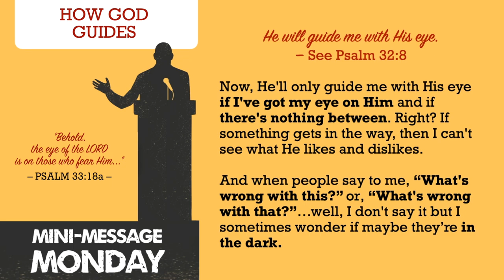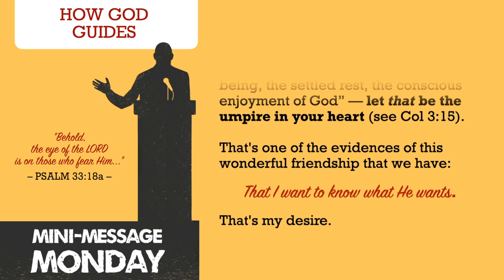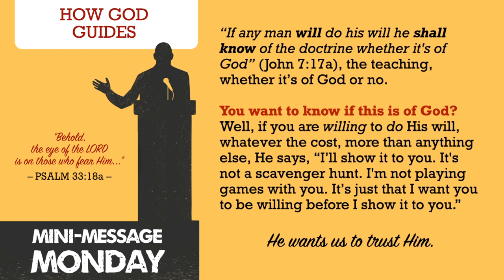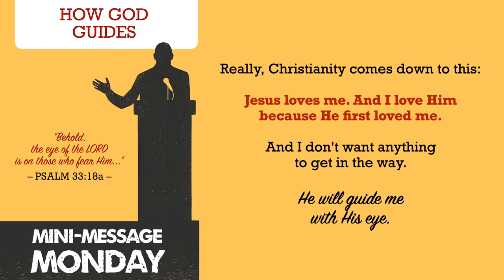Mini-Message Monday: How God Guides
Mini-Message Monday: How God Guides (3.5 mins) — The Lord guides us in a remarkable way. Watch this short video to "see" what we mean ;)